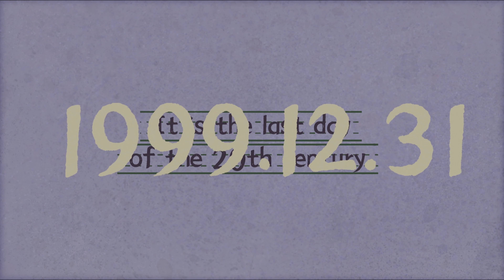A Perfect Day - Console Edition Trailer | Pre-order Now!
🎉 Aperfectday Switch/Xbox preorders are now live with a 15% discount!

🚀 Official launch on the Oct.26th:
- Xbox One | Series X/S
- Nintendo Switch

🎇Also FREE English/Japanese support update for Steam players. Enjoy the Perfect Day!